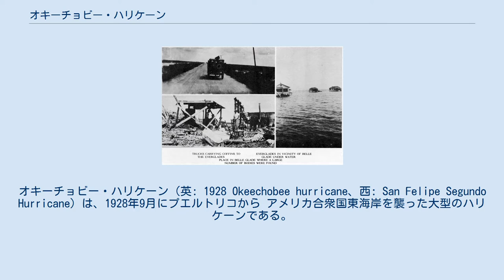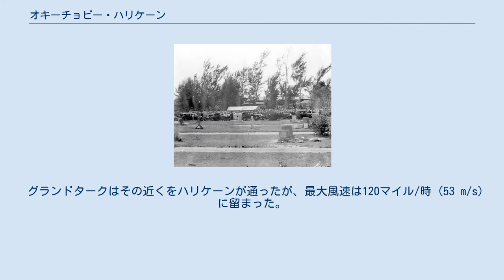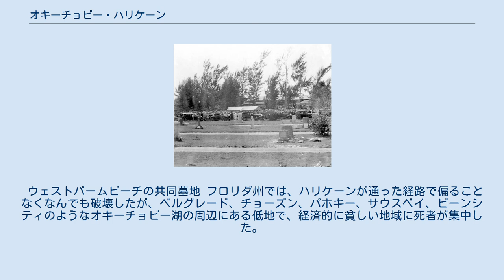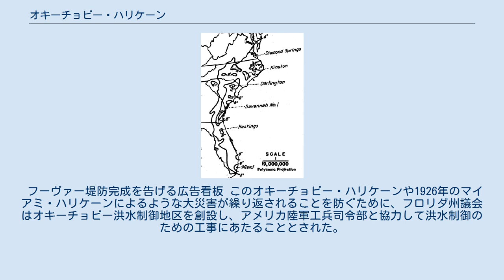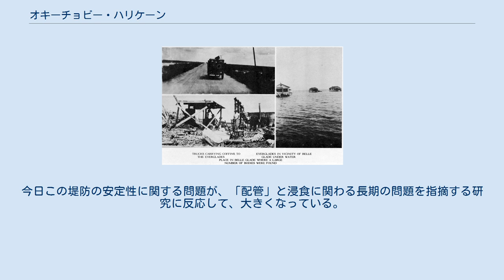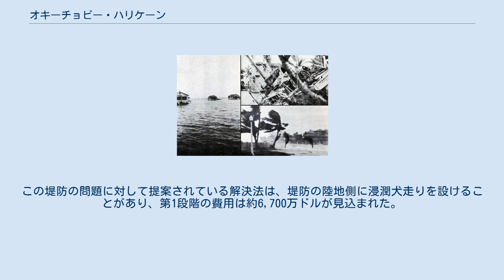オキーチョビー・ハリケーン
セントクリストファー・ネイビスの災害
オキーチョビー・ハリケーン（英: 1928 Okeechobee hurricane、西: San Felipe Segundo Hurricane）は、1928年9月にプエルトリコから アメリカ合衆国東海岸を襲った大型のハリケーンである。
プエルトリコの歴史では最大級の熱帯低気圧となった。
1928年の熱帯低気圧では4番目、ハリケーンとされたものでは3番目であり、この年随一の大型ハリケーンだった。
9月6日にアフリカの西海岸沖で発生した熱帯低気圧だったが、その日のうちに熱帯性暴風に発達し、カーボベルデ諸島の南を通過した。
その後の勢力拡大は緩りであり、9月7日まで停止していた。
その約48時間後、新たに拡大を始め、シンプソン・スケールでカテゴリー1になった。
さらに西に動き、カテゴリー4になった後で9月12日にグアドループに達した。
そこでは「大破壊」を行い、1,200人の命を奪った。
小アンティル諸島のマルティニーク、モントセラト、ネイビス島でも損害を出し、死者を出したと報じられたが、グアドループほどではなかった。
 9月13日正午頃、ハリケーンはカテゴリー5に発達し、風速は160マイル/時 (71 m/s) を維持して最大期になった。
その6時間後にプエルトリコに上陸した。
これは今でもカテゴリー5のままプエルトリコを襲った唯一のハリケーンとなっている。
暴風のために大きな被害が出た。
島全体で24,728戸の家屋が破壊され、192,444戸が損傷を受けた。
50万人以上が家を失った。
豪雨も植生や農業に大きな被害を与えた。
プエルトリコだけで、312人が死に、被害総額は約5,000万ドルに上った。
ハリケーンは島を縦断して大西洋に出たときに、やや勢力を落としてカテゴリー4だった。
9月16日にはバハマ諸島を通り過ぎた。
バハマではハリケーンに対する備えがあったので、被害は抑えられたが、死者18人が報告された。
 9月17日早朝、ハリケーンはフロリダ州ウェストパームビーチ近くに上陸した。
この時の風速は145マイル/時 (64 m/s) だった。
ウェストパームビーチ市内では1,711戸以上の家屋が破壊された。
パームビーチ郡の他の部分ではオキーチョビー湖周辺の被害が激しかった。
ハリケーンが原因で起きた高潮が湖の南縁を乗り越え、数百平方マイルの地域を水深20フィート (6.1 m) の水が覆った。
ベルグレード、キャナルポイント、チョーズン、パホキー、サウスベイの各市で多くの家屋や建物が流された。
少なくとも2,500人が溺死し、被害総額は2,500万ドルに上った。
ハリケーンはフロリダ半島を横切るときに勢力をかなり弱め、9月17日遅くにはカテゴリー1に落ちた。
その後は北北東に向きを変え、9月18日には短時間大西洋上に出たが、間もなくサウスカロライナ州エディストアイランド近くで上陸した。
風速は85マイル/時 (38 m/s) まで落ちていた。
翌9月19日早朝、勢力を弱めて熱帯低気圧になり、数時間後のノースカロライナ州上空では温帯低気圧に変わった。
このハリケーンでの被害総額は1億ドル、死者は少なくとも4,079人となった。
 熱帯低気圧の進路とサファ・シンプソン・ハリケーン・スケールによる勢力を描いた地図 1929年9月6日、アフリカ西海岸セネガルの首都ダカールに近い沖合で、船舶が熱帯低気圧の発生を報告した。
翌日、風速60マイル/時 (27 m/s) が報告され、これに基づき、大西洋ハリケーン再分析プロジェクトは9月6日遅くに熱帯低気圧の状態だったと推計した。
しかし、数日間観察が無かったために低気圧の強度を時間を追って評価することができないでいる間に、低気圧は大西洋を横切ってほぼ西に移動していた。
9月10日、S.S.コマック号がグアドループの東約900マイル (1450 km) で初めて嵐を観測し、これが船の無線を通じて受け取ったこの低気圧の最も東の位置に関する報告だった。
その日遅く他にも2隻の船が嵐の強度を確認し、ハリケーン研究部が9月10日18時 (UTC) に、この低気圧がハリケーンに成長したと推計した。
 嵐が小アンティル諸島に近づくにつれて勢力を増し続けた。
9月12...